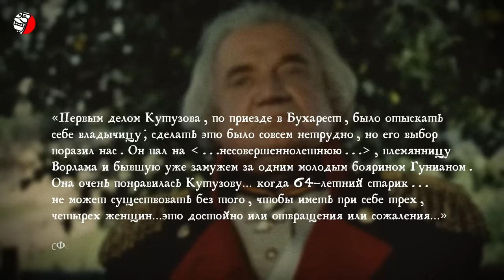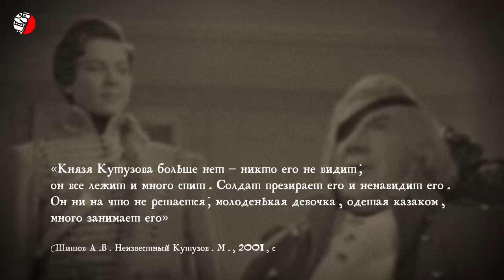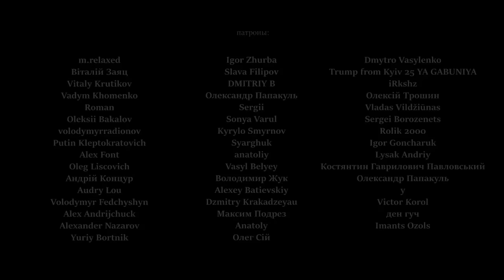ИСТОРИК Е. ПОНАСЕНКОВ: ДОКУМЕНТАЛЬНАЯ ПРАВДА О КУТУЗОВЕ (👎 МИФ О “ВЕЛИКОМ РУССКОМ ПОЛКОВОДЦЕ”)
(исторический контент, создан с образовательной целью, education-content)
Наш канал имеет честь опубликовать в аудиоформате научную статью известного ученого-историка, автора фундаментальной монографии по истории войны 1812 года, Евгения Николаевича Понасенкова. Выражаем благодарность за возможность популяризировать исследования Евгения Николаевича и приносим извинения за возможные стилистические ошибки.

КУТУЗОВ 👎 МИФ О “ВЕЛИКОМ РУССКОМ ПОЛКОВОДЦЕ”
Михаил Илларионович Кутузов - казалось бы незыблемая фигура, потомок боярского рода, русский полководец, фельдмаршал, покрывший себя, как считается, славой множества побед. Начиная изучать его биографию, думалось, может быть хотя бы этот уважаемый человек окажется нормальным героем России? Но нет. Это уже даже не смешно. Кутузов, которого называют великим военным и государственным деятелем Российской империи на деле был абсолютно не умелым полководцем, да еще и лицемерным карьеристом, а так же коррупционером, проходимцем, человеком, замаравшим себя безвинной кровью единоверцев и, наконец, беспутником и греховодником.

Список литературы:
1. Монография профессора, д.и.н. Н.А. Троицкого «Фельдмаршал Кутузов: мифы и факты». М., 2002, с. 72 – 73 и др.
2. Пушкин А.С. Собрание сочинений: в 10 т. М., 1981, т. 7, с. 275 – 276
3. Троицкий Н.А. Александр I и Наполеон. М.: «Высшая школа». С. 208
4. Фельдмаршал Кутузов. Документы. Дневники. Воспоминания. М., 1995, с. 332
5. «Родина». № 6-7, 1992, с. 88 – 936
7. Троицкий Н.А. Фельдмаршал Кутузов… с. 221
8. Понасенков Е.Н. Правда о войне 1812 года. М., 2004, с. 213
9. Шишов А.В. Неизвестный Кутузов. М., 2001, с. 378
10. Бутурлин Д.П. История нашествия императора Наполеона на Россию в 1812 году. М., 2011, с. 168
11. Расчет по полковым росписям – см. в лучшей монографии на тему: Земцов В.Н. Битва при Москве-реке. М., 2001, с. 260 – 267 и др.
12. Абалихин Б.С. Особенности классовой борьбы в России в 1812 г. // Из истории классовой борьбы в дореволюционной и Советской России. Волгоград, 1967, с. 130
13. Шишкин И. Бунт ополчения в 1812 г. // Бунт военных поселян в 1831 г. СПб., 1870, с. 245
14. Годин В. С. Антикрепостническое восстание ратников Пензенского ополчения в декабре 1812 г. // Краеведческие записки. Пенза, 1963, Вып. I, с. 25